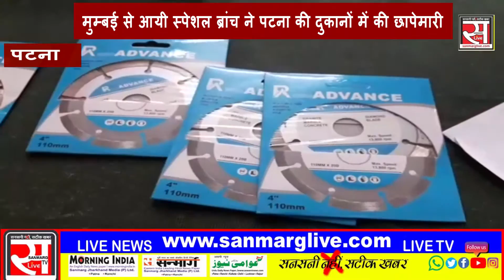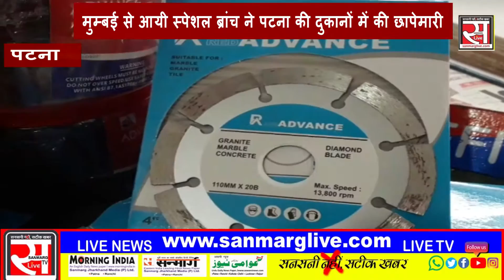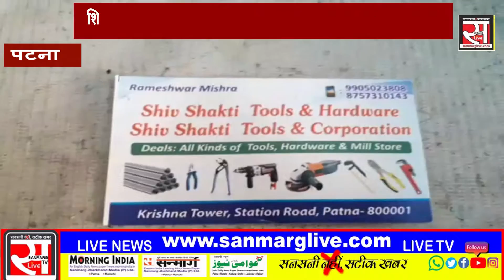Mumbai की स्पेशल ब्रांच के Action से Patna में हड़कंप